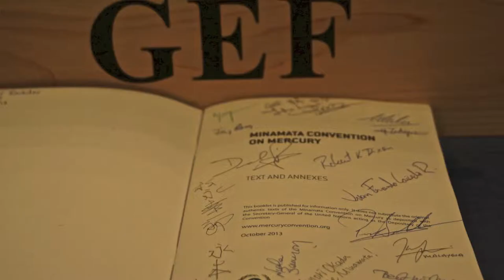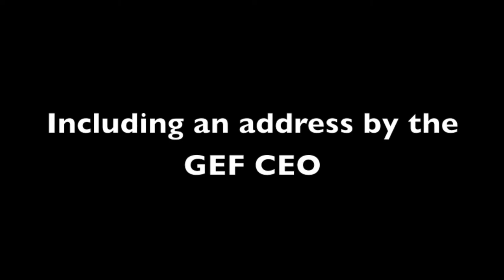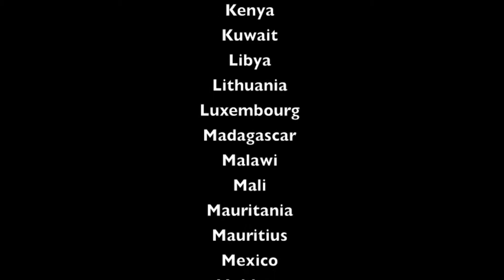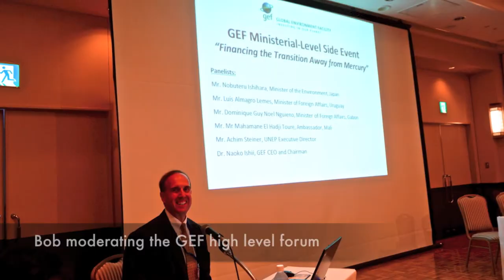Minamata Convention and the GEF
The Minamata Convention, a historic environmental treaty aimed at eliminating the treat of mercury pollution has been adopted by over 100 countries in Kumamoto Japan on October 10, 2013.